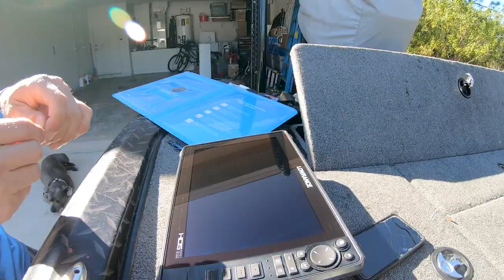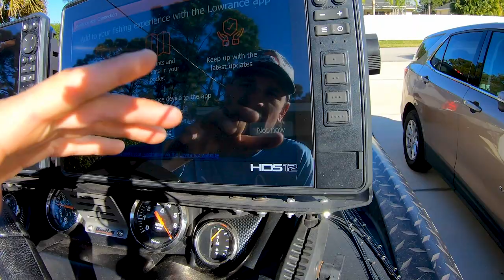I Screwed UP!!! Graph Glass Install + Review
I screwed up and broke 2 Lowrance HDS Live screens  which are costly mistakes.  So in today's video I install Graph Glass and review it.  It's a protective screen protector for your fishing sonar and if its this or breaking another graph - I'll go with the Graph Glass.

If you love Bog make sure to LIKE this VID!